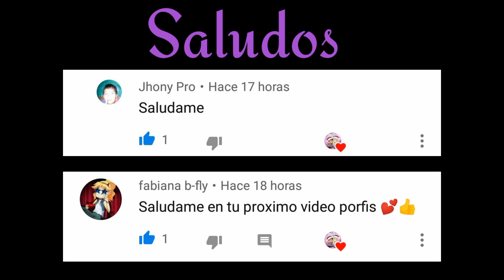🤗Imposible💕 (Ladynoir) - Starco / Canciones